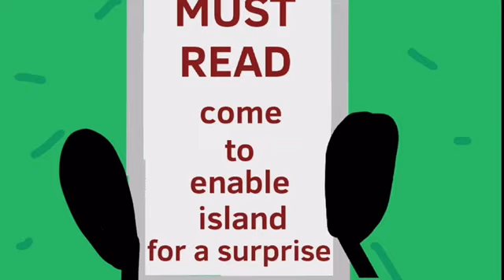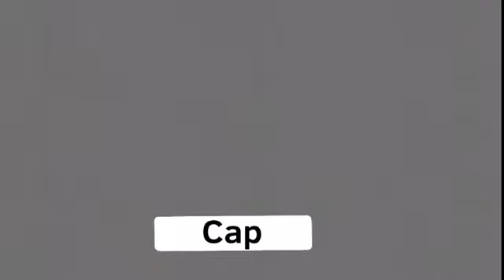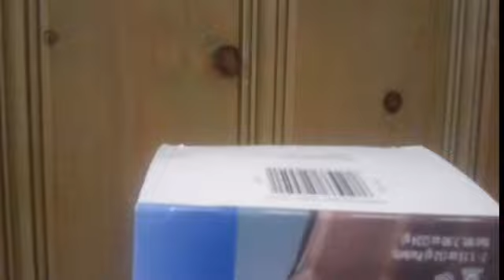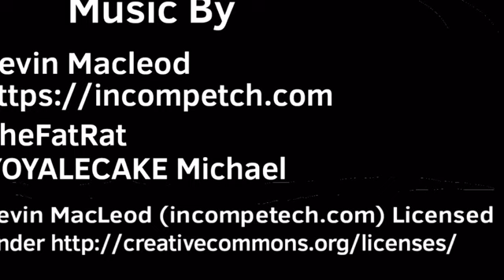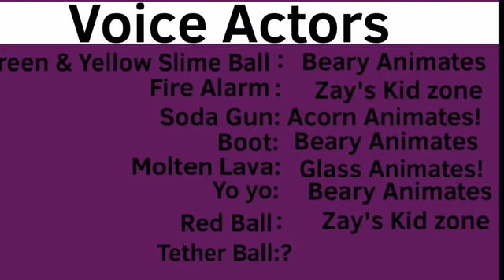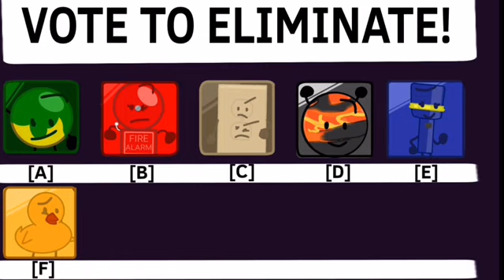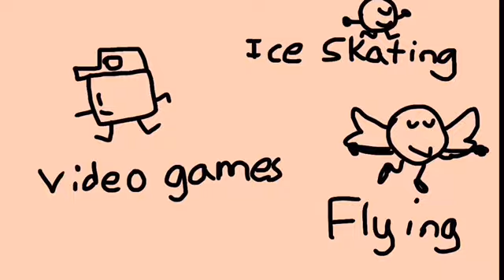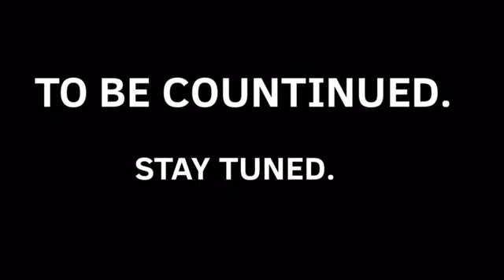Object Enable [ALL EPISODES]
This show is made by @ZayDashAnimates

I made this because I wanted to watch all episodes for myself and plus the show is canceled i think